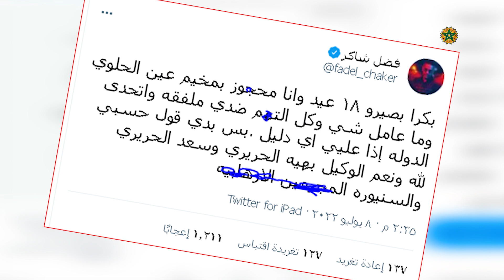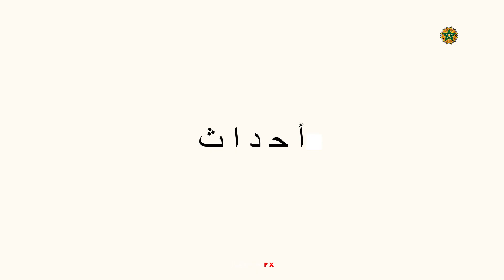قضـَية فضل شاكر تعود إلى الواجهة مجدّداً بسبب تغريدة شـَائكة ..والجمهور يتفاعل..ويتصدر التراند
لزيارتنا على الانستغرام
# كوكب _الفن
أخبار _الفن_ والمشاهير
فضل _شاكر